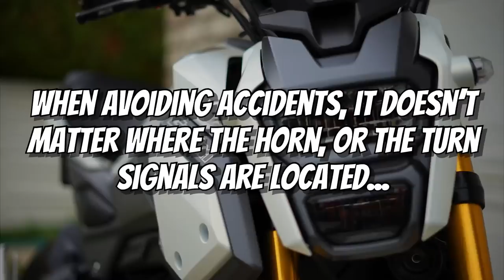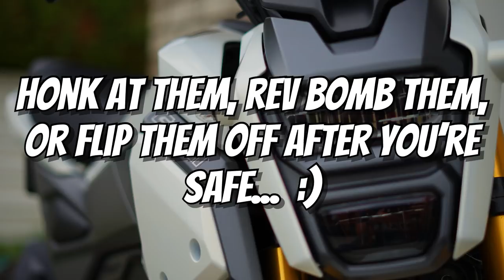Feel Safer And Gain Confidence On Your Motorcycle - Advice For Beginner Riders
Gaining confidence on your first motorcycle can take time. Some of you might not feel comfortable riding in traffic or taking corners as a beginner rider. In this weeks video, I share with you some advice on how to build confidence on your motorcycle and feel safe while doing it.